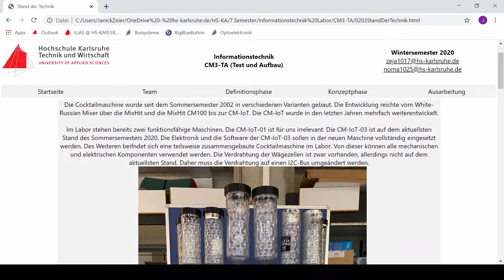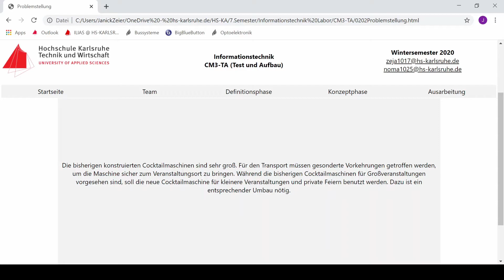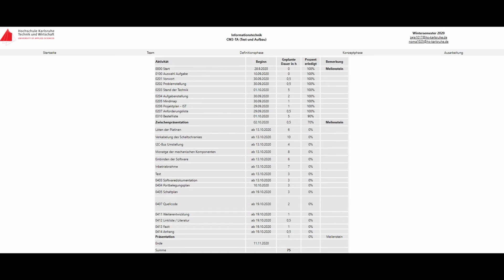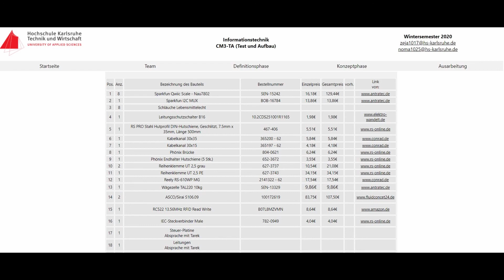Cocktailmaschine CM3 - Aufbau und Test (WS20/21)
In diesem Video wird der Zwischenstand unsere Projektes präsentiert.
Gruppe: CM3-TA    Janick Zeier (zeja1017)
                                  Maleen Nolte (noma1025)

Die Cocktailmaschine soll an die Veranstaltungsgrößen während der Covid19 Pandemie angepasst werden. Hierzu wird eine neu entwickelete Konstruktion der Cocktailmaschine entworfen und aufgebaut. Die Software und der elektrische Aufbau wird von der vorherigen Gruppe übernommen.